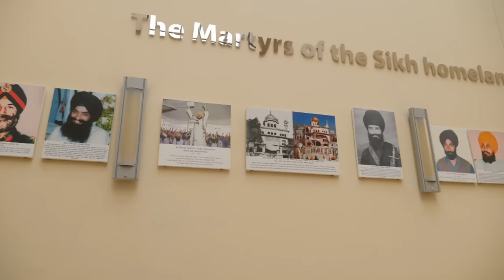Exclusive: British Sikh activist fears for life after being named on Indian 'hit list'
A British Sikh activist living in the UK has said he fears being assassinated after a list was broadcast on an Indian TV channel naming enemies of the state.

Sky's data and forensics correspondent Tom Cheshire has spoken to the man in Wolverhampton who says he has gone to drastic lengths to protect himself.